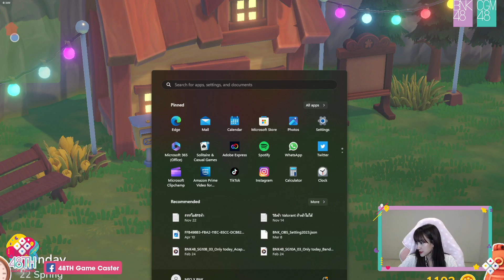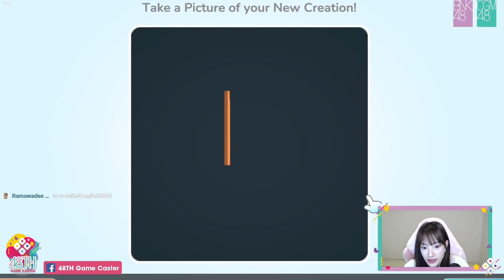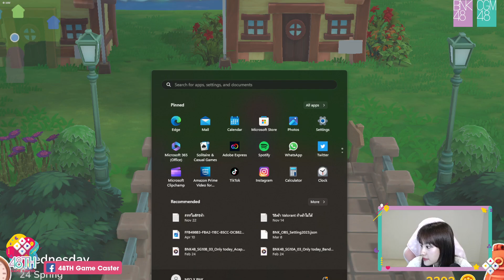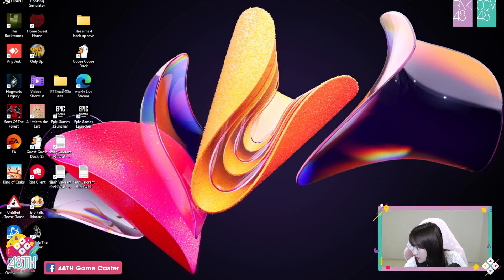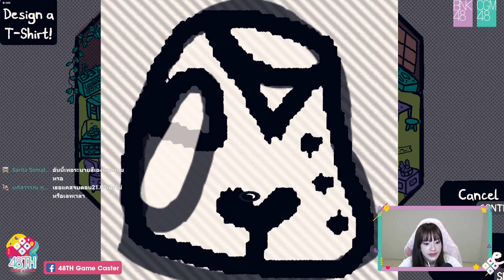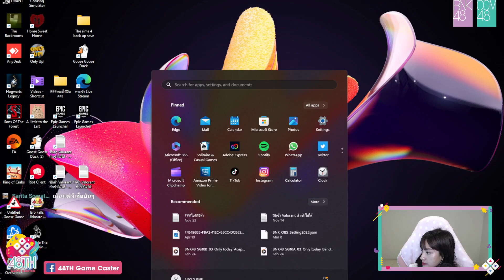48TH Game Caster | 30 Nov 2023 | Phukkhom BNK48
Pk chill chill